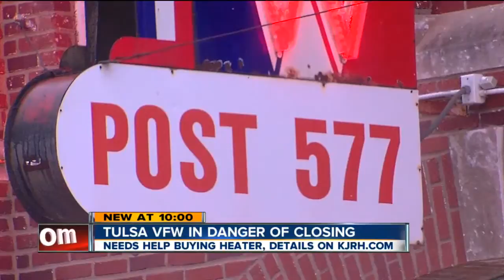Tulsa VFW In Danger Of Closing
Needs Help Funding Repairs